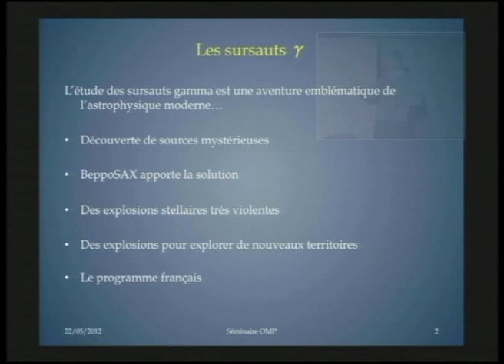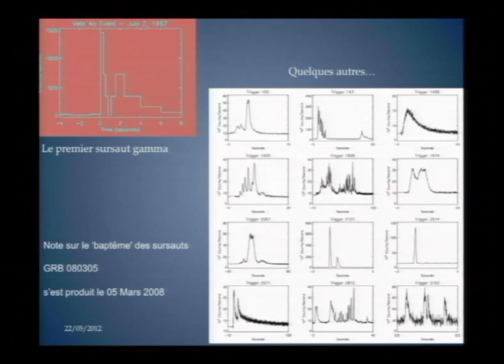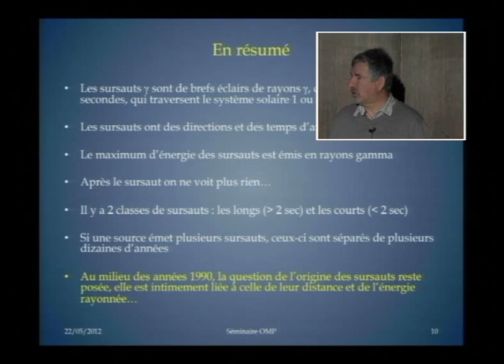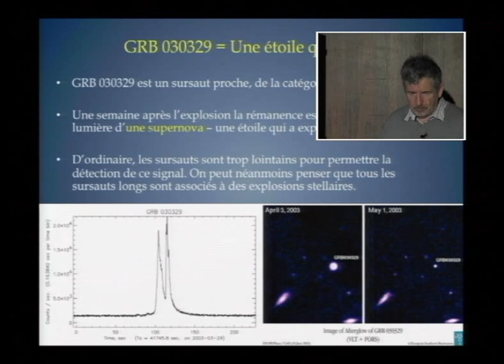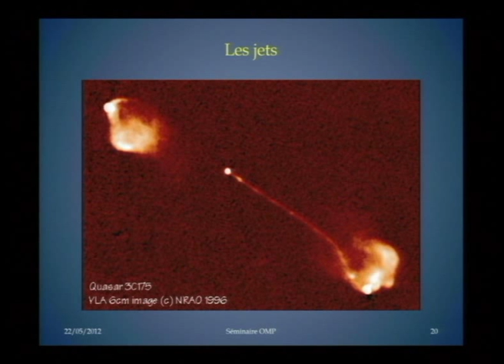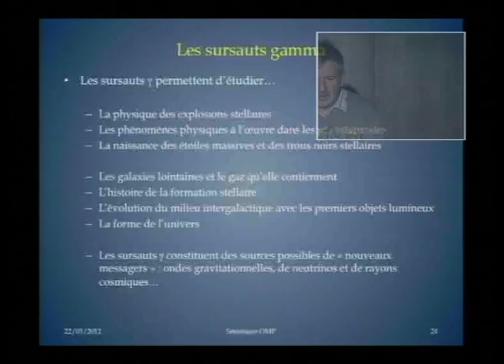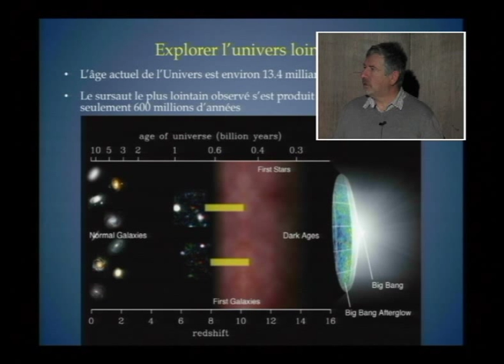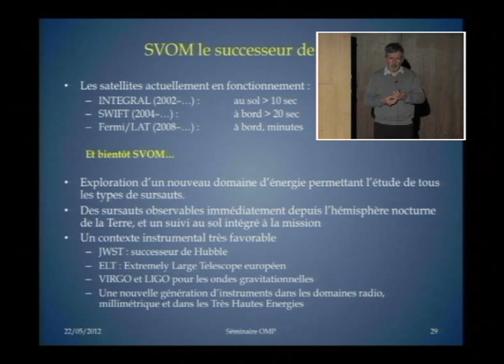Sursauts gamma : les explosions les plus violentes de l'univers ( 22 mai 2012)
Conférence donnée le 22 mai 2012 par Jean-Luc Atteia Institut de Recherche en Astrophysique et Planétologie, dans le cadre des Grands Séminaires de l'Observatoire Midi-Pyrénées.
Les explosions des étoiles massives arrivées en fin de vie sont parmi les événements les plus violents que l'on peut observer dans l'univers. Dans certains cas, le cœur de l'étoile s'effondre en donnant naissance à un trou noir qui engloutit plusieurs millions de masses terrestres en quelques secondes, tout en libérant une quantité d'énergie fantastique, souvent sous forme de jets relativistes. Au niveau de la Terre, ces jets sont perçus comme de brefs éclairs de rayons X et gamma, appelés sursauts gamma.
Nous montrerons comment la détection des sursauts gamma depuis l'espace avec le satellite Swift et l'observation des « braises » de l'explosion avec les grands télescopes du VLT au Chili nous ont permis de mieux comprendre ces phénomènes et de les utiliser pour explorer les galaxies parmi les plus lointaines connues. L'exposé se terminera par une rapide présentation du programme français dans ce domaine.